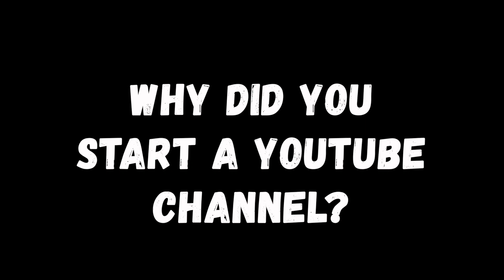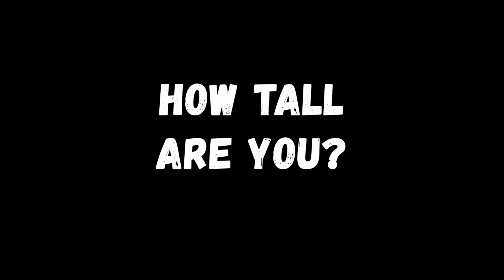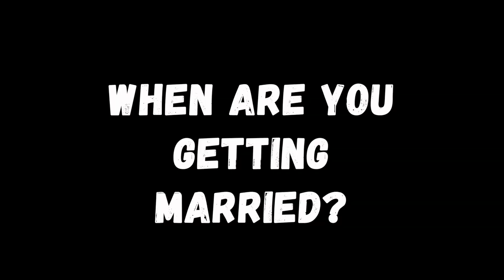Who Is Tri Fit?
Find out a little bit about us...

0:00 Intro
0:21 Why did you start a YouTube channel
0:54 When and why did you start triathlon
1:27 What sport did you do as a kid
1:46 What’s something most people don’t know about you
2:08 Best triathlon times
2:47 Best 5km and 10km run times
3:22 Best triathlon achievement
3:56 What do you do for work
4:41 How many kids do you have and do they do triathlon
5:23 How did you meet
6:23 Favourite colour
6:27 How tall are you
6:45 Favourite food
7:06 Ultimate travel destination
7:34 Favourite merchandise
8:05 Favourite triathlete
8:39 Bucket list triathlon
9:12 When are you getting married
9:40 What questions do you have

Fire Pits

// GEAR
📷 Camera: GoPro Hero 8
🤳🏼 Benro Selfie Stick MK10

// ABOUT US

Cheers,
Amanda & Tim